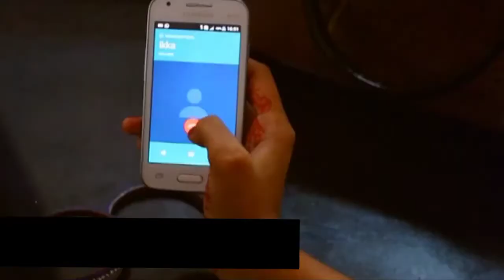Muhabathu Muhabathu Thanseer koothuparamba new malayalam mappila album song 2021